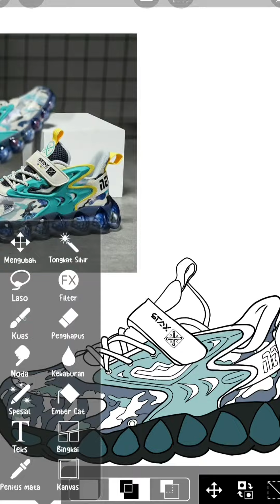Membuat Logo sepatu Keren dengan Mudah